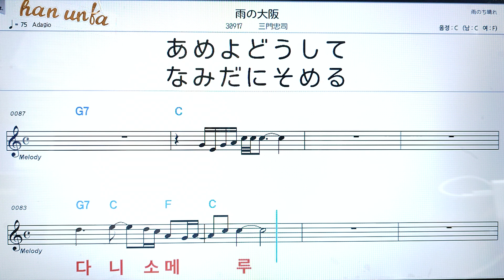아메노오오사카/미카도타다시👍日本の歌*(한*일본어 동시 발음)Karaoke*Sheet Music